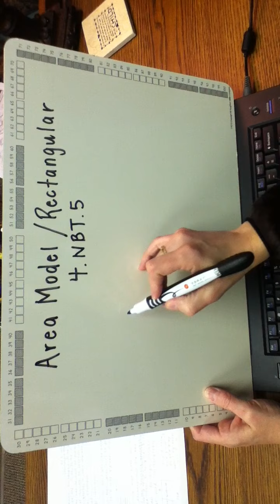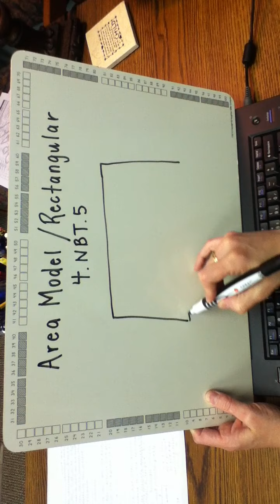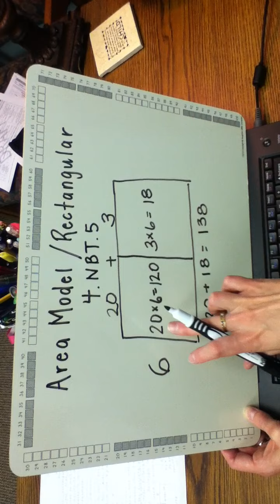ES 4 Math Whole Number Multiplication with Base Ten Blocks